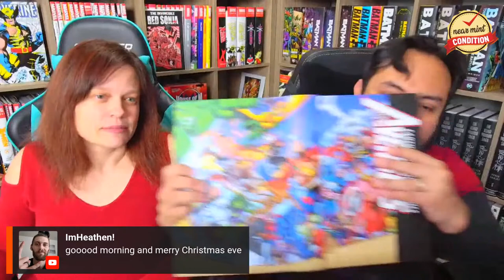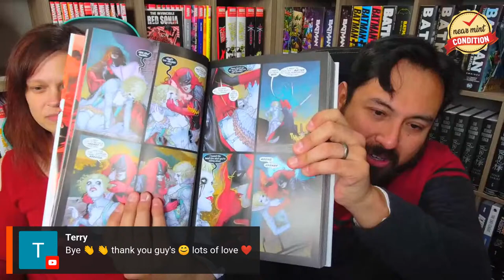Q&A and Comics Talk! (12/24/22) | Omnibus | Epic Collections | Absolutes | Hardcovers | Manga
Join the Uncanny Omar and Astonishing Melanie for the LIVE Saturday episode. This is the Holiday Special!  Where we just sit back, relax and talk about comics, Omnibus Editions, Hardcovers, Absolute Editions, Marvel Epic Collections, Manga and other geekdom related topics.